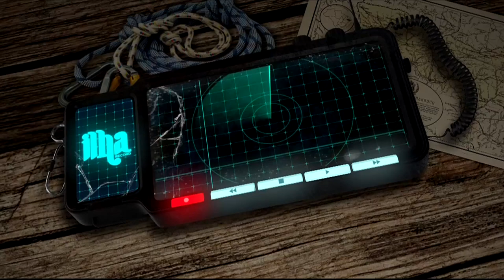Thomaz Costa é um dos participantes de Ilha Record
Thomaz Costa é mais um participante anunciado para o Ilha Record, reality show original da Record TV que vai ser comandado por Sabrina Sato. Ele conta que a pressão do confinamento o preocupa mais do que as provas.